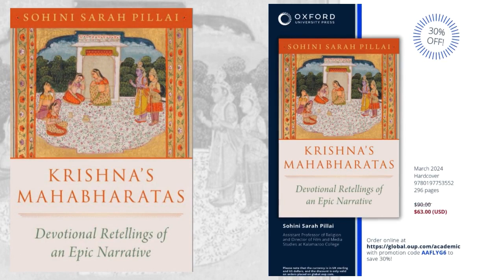Krishna’s Mahabharatas: Devotional Retellings of an Epic Narrative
SOUTH ASIA RESEARCH INSTITUTE FOR MINORITIES
PODCAST

Krishna’s Mahabharatas: Devotional Retellings of an Epic Narrative Conversation with
Dr. Sohini Sarah Pillai
Author, Assistant Professor of Religion and Director of Film and Media Studies at Kalamazoo College, USA

Held on: 29 March, 2024

Host: Heman Das, Senior Research Associate, SARIM